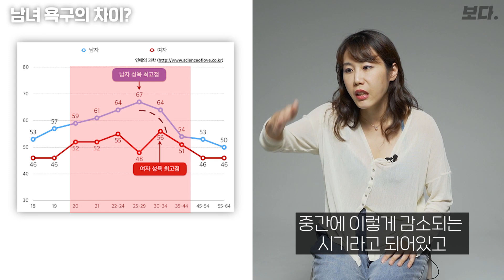산부인과 의사가 알려주는 욕구에대한 진실 (남자 여자가 뒤바뀌는 시기)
오늘은 정선화님과 함께 성욕에 대해서 알아보았습니다.

궁금하신 부분들을 댓글에 달아주세요! 저희가 확인하겠습니다!

감사합니다!